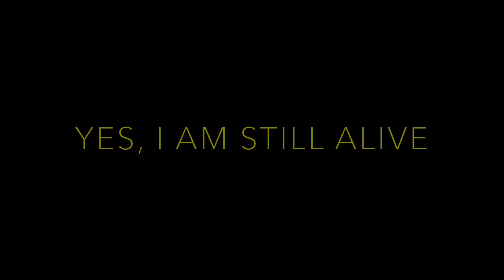I'M STILL ALIVE...THE OLD MILL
SPRING IN THE ROCKIES,  Paramotor at the old mill site